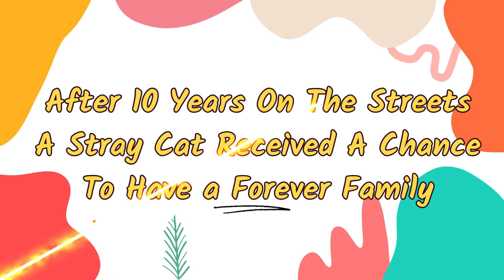After 10 Years On The Streets A Stray Cat Received A Chance To Have a Forever Family